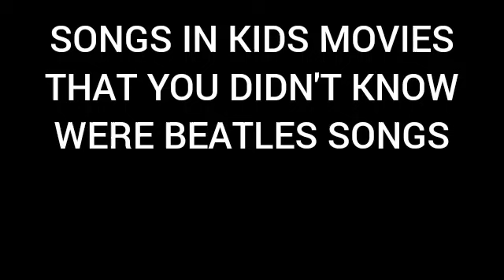beatles songs in animated films compilation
i'm in a beatles phase rn yucky 😭

anyways here's a bunch of songs in animated movies that i never knew were actually beatles songs
it's almost like it was inevitable in some way 🤯
anyways suggestions are welcome, holler at me if this shit blows your mind